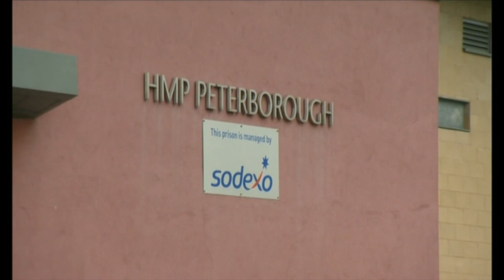Showreel: Helen Mulroy reporting for the BBC